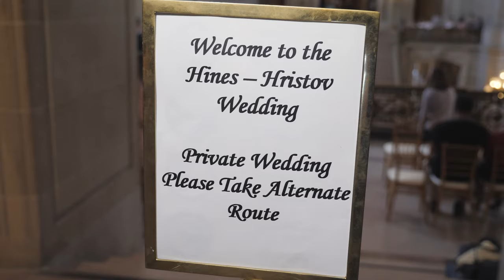Our Wedding Ceremony | Kayla Hines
We are so excited to get our wedding video back from our videographer in San Francisco! This captures our wedding ceremony so beautifully and I am so thrilled to have this little time capsule of the best decision I ever made.

Song: Harvest Moon by Handsome Ghost

Filmed & Edited by: Drake Heslip

Dress -
Olympia Gown by Watters @ Janene's Bridal Boutique